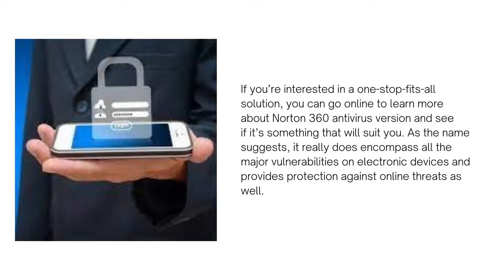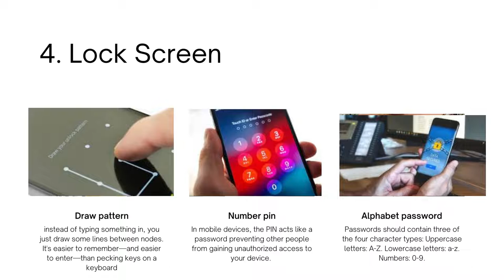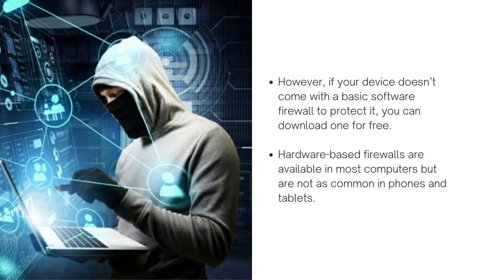Secure your Electronic Devices | Android | iOS | Smart watches | Laptop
In this video, we have given best essential steps to ensure your valuable Electronic Devices, Android, iOS, Smart watches, Laptop, etc...

Description: At Adtha, we focus exclusively on delivering the most meaningful technology information for our respectful viewers. Our obsession is to empower people through compelling and actionable insights that drive measurable results for their knowledge. we believe strongly in substance over style, which means you can count on getting the exact insights you need in technology without having to navigate through extraneous content to get the information you need right now.